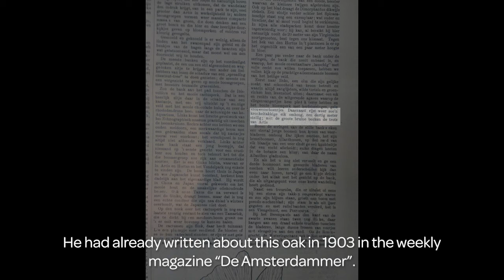The hidden world: 3. The oak and the mushroom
In this video, Micropia professor Remco Kort talks about a special collaboration of fungi and a very old oak tree in ARTIS: the Heimans oak. This 275-year-old oak tree can only survive in cooperation with an underground network of fungi. In some cases, this network can even allow trees to communicate with each other. Watch the video: 'The Oak and the Mushroom' to find out how.